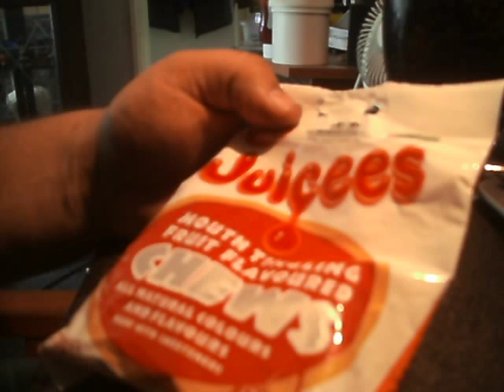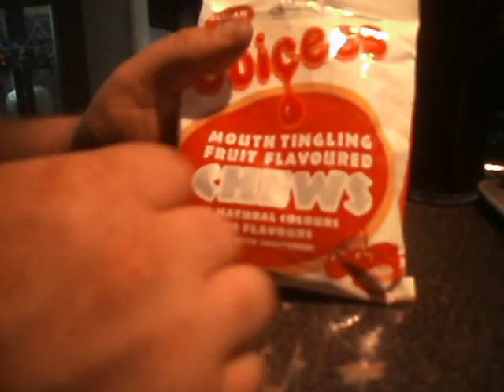Sugar free sweets taste test,